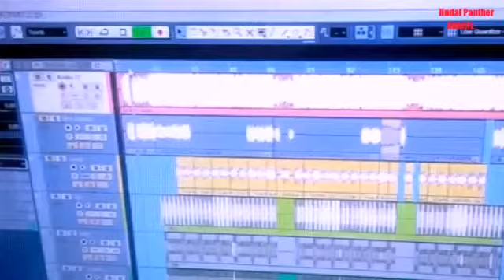Chandmoni vs Neha kakkar, They will do the same little later, Tony kakkar tuits it to Abhijit Mandal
Mile ho tum hamko
khamosiya teri sunu
meri to sare sabere
neha kakkar#chandmoni

  DON'T TOUCH::➡️➡️➡️jb8llApY732AFlU21MR-pw

➡️➡️➡️UCjb8llApY732AFlU21MR-pw